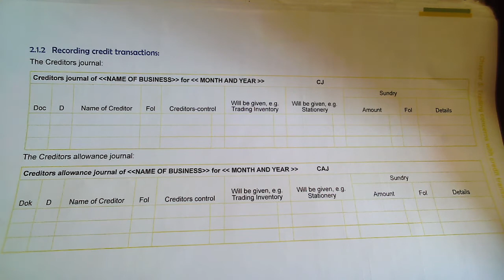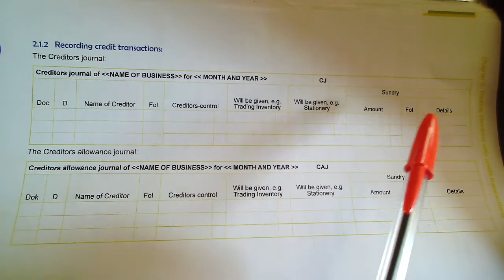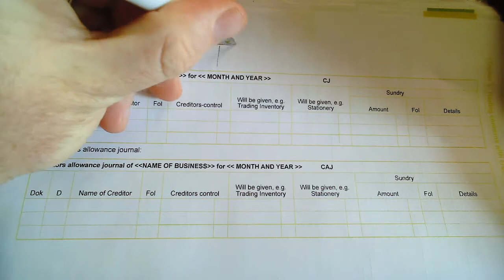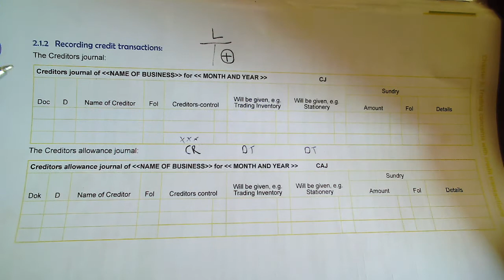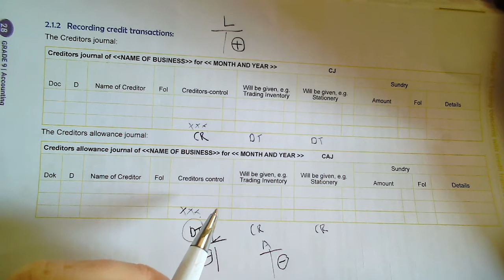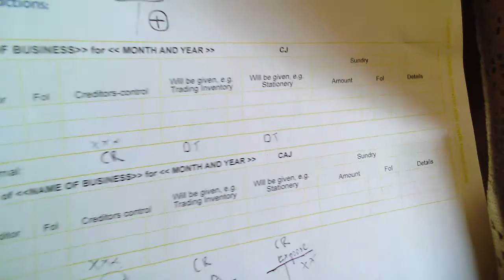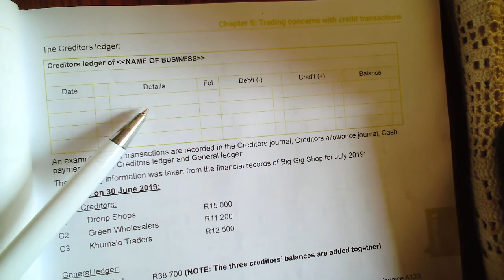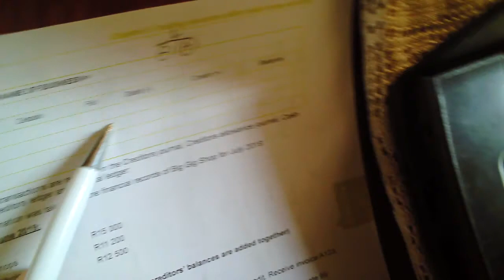Recording Credit transactions overview p 28 & 29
All credit transactions (with suppliers) fit into 3 Journals
-Creditors Journal (where we buy on credit and create MORE Liabilities/ increases our Liabilities)
-Creditors Allowances Journal (where the supplier gives us an Allowance which DECREASES our Liabilities
-Cash Payments Journal (from the previous chapter where we pay back our Liabilities and therefore DECREASES our Liabilities

Then a Creditors Ledger is where we record all the individual transactions of the above Journal of every single creditor (person our business owes money to). It is a statement of when the we bought, got an allowance and paid back the creditor.